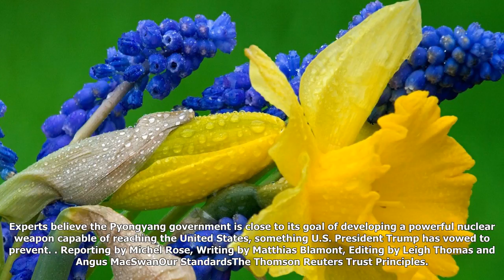France discusses increased pressure on north korea with trump, abe